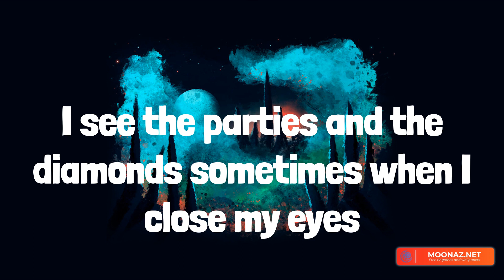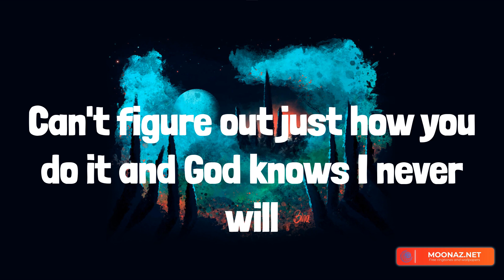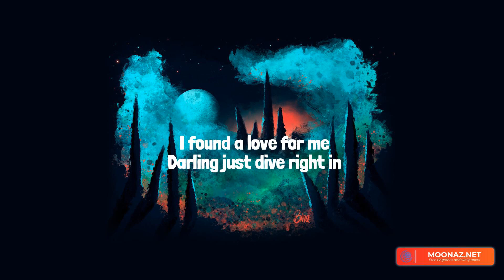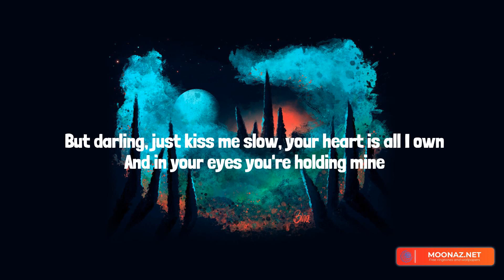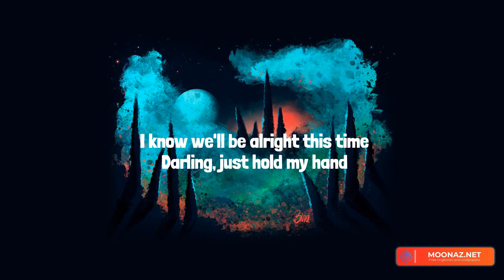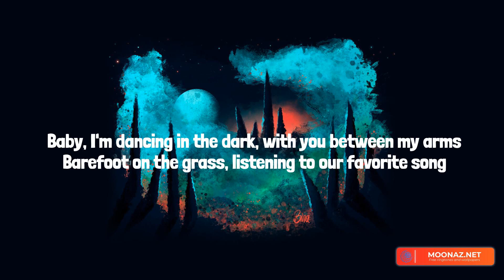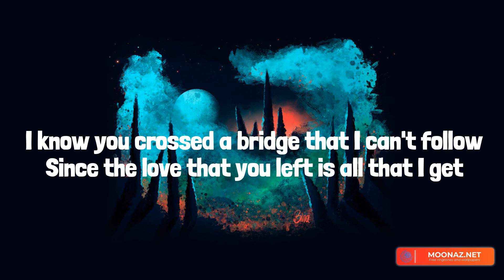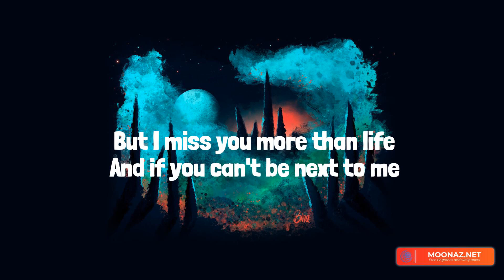vampire - Olivia Rodrigo || TimeToLyrics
Olivia Rodrigo, Ed Sheeran, Justin Bieber, Jung Kook, vampire, Perfect, Ghost, Seven (feat. Latto) (Explicit Ver.), vampire Olivia Rodrigo lyrics